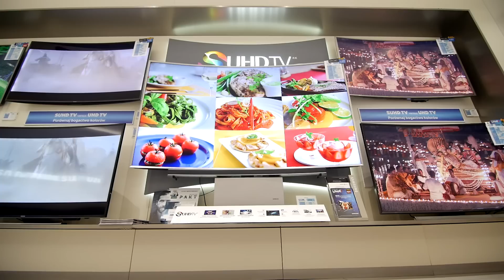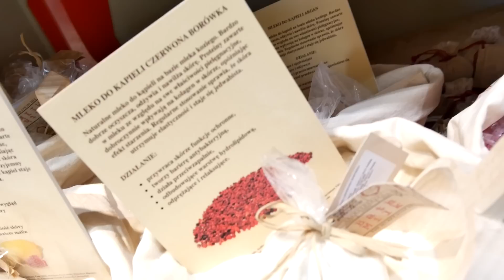Szybki przegląd nowych sklepów w Silesia City Center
Z kamerą odwiedziliśmy kilka nowych sklepów: Lancerto, Samsung Brand Store, Concept Store Together, Twin Set Simona Barbieri, Bohoboco, butik Chiara, Viu Viu Optica, Femestage, The Secret Soap Store. Zapraszamy do Silesia City Center